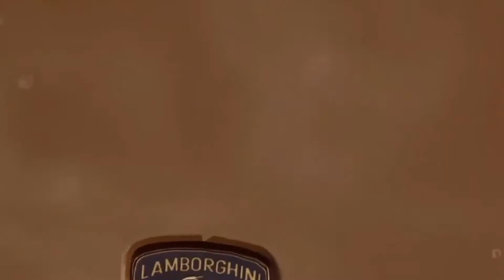Romulus 3 (Need for Speed™ Heat ™)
Rom Di Prisco is one of my favorite people who wrote songs off the soundtrack from the earlier Need for Speed games. Here is a video tribute I made from my own video game from Need for Speed Heat featuring his legendary song Romulus 3. From the main menu from the Need for Speed II SE and Need for Speed III Hot Pursuit. Those were golden days of Need for Speed and I wanna continue the legacy!.. Thanks Rom for your amazing work!..